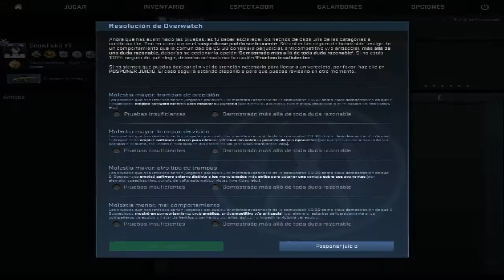OVERWATCH #17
Muy buenas; aquí les dejo un overwatch de un aimbotero que no disimula nada.